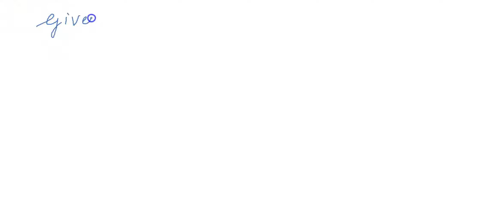v2f = m12 / (m1 + m2) * (v1f * cos(theta0) + v2f * sin(theta0)) The diagram above shows two discs c…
v2f = m12 / (m1 + m2) * (v1f * cos(theta0) + v2f * sin(theta0)) The diagram above shows two discs colliding on a horizontal frictionless surface, as seen from above. The horizontal surface lies in the x-y plane. Before the collision, disc 1 was at rest, and disc 2 was moving in the positive x-direction with a speed of 3.3 m/s. After the collision, disc 1 was moving with a speed of 1.5 m/s at an angle of Î¸0 = 25 degrees away from the x-axis (between the positive x-axis and the positive y-axis). The mass of disc 1 was 268 grams, while the mass of disc 2 was 153 grams. The only significant horizontal forces on the discs were the forces that they exerted on each other. Calculate the speed of disc 2 (in units of meters per second) after the collision: v2f